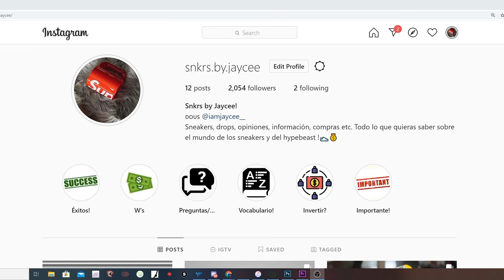[Reaccion] Myke Towers - Michael Myers -JayCee!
Reacionando a: Myke Towers - Tiraera Michael Myers -JayCee!